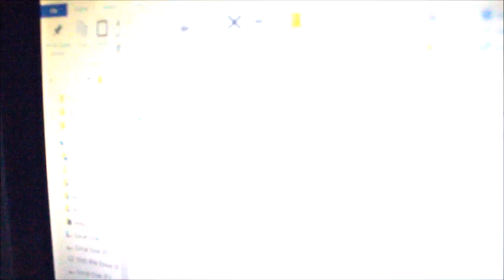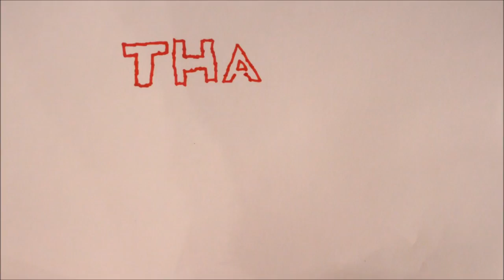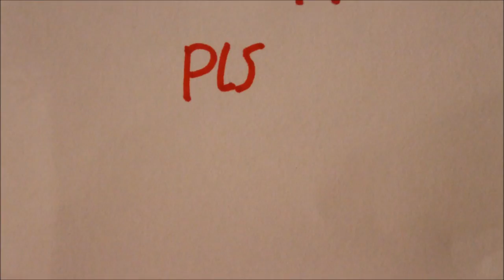VLOG#147 | DAMN CAT!